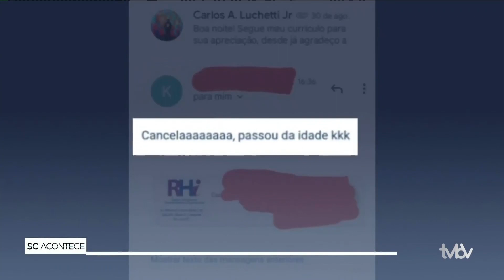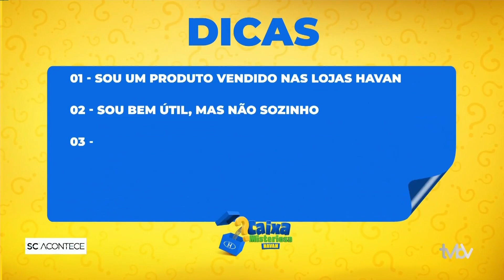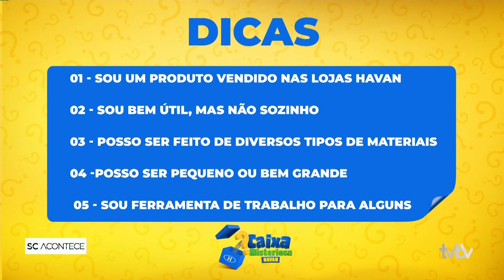SC Acontece (07.09.2022) - Completo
- Trabalhador da Palhoça foi rejeitado para uma vaga de trabalho. O motivo? A idade. Essa historia viralizou na internet e nosso repórter Ronaldo Penido conta pra você.

- Aumento de varíola dos macacos preocupa autoridades de Saúde de Santa Catarina.

- Desfile de 7 de Setembro marca o feriado que comemora 200 anos da Independência do Brasil.

- No SC Acontece, a gente recebe a Banda Voraz, que lança uma música para a Copa do Mundo, ao vivo no estúdio.

- Tem ainda os detalhes da previsão do tempo e muito mais.